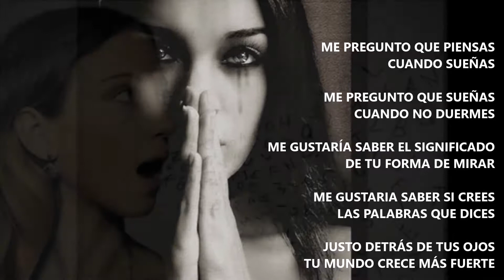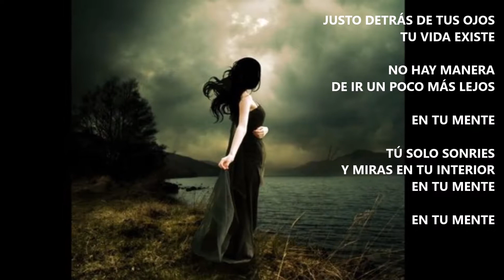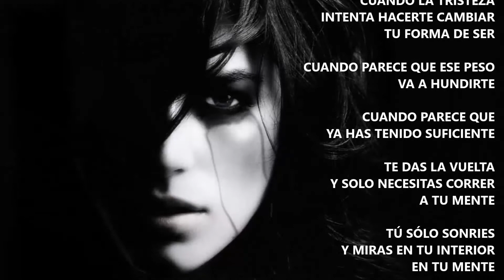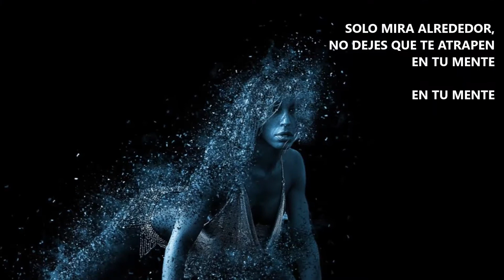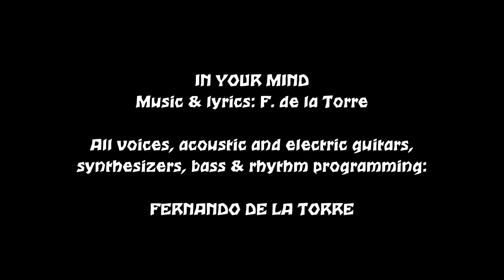IN YOUR MIND (electric version) - Fernando de la Torre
A song about freedom and hope. This electric version is a bit shorter than the original acoustic idea. Which one do you like better?
Una canción sobre libertad y esperanza. Esta versión eléctrica es un poco más corta que la idea original que he grabado también sólo acústicamente. ¿Cual te gusta más?